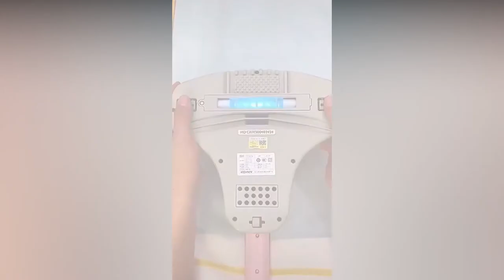Handheld Removal of Mites Machine Ultraviolet Eliminator Vacuum Cleaner for Bed